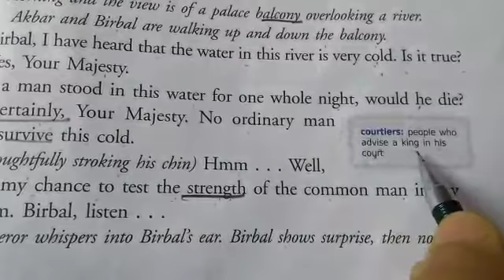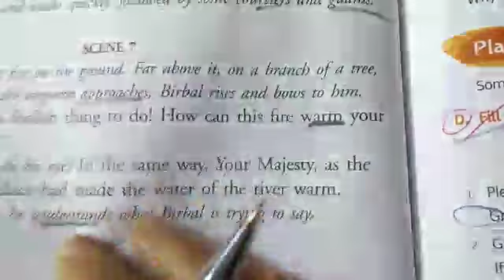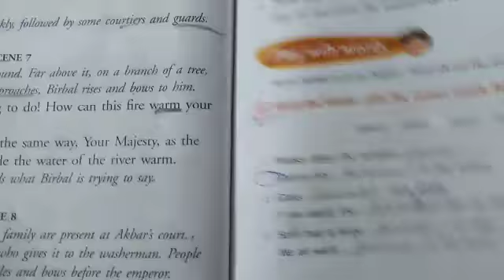Class 3 English Text